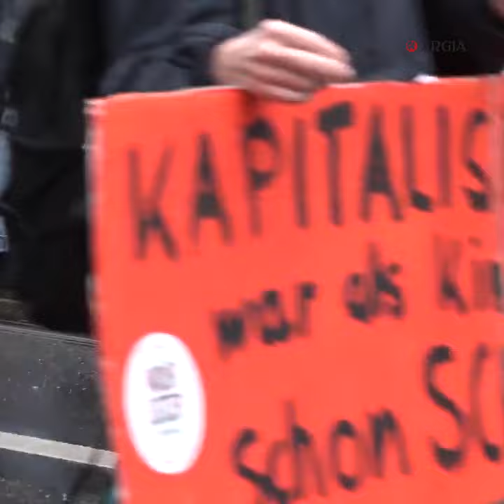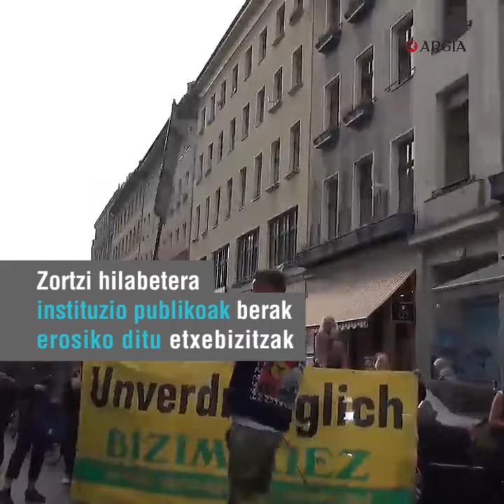Berlingo gobernuak 670 etxebizitza erosiko dituela iragarri du